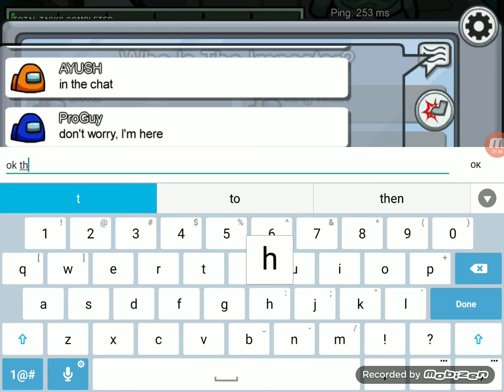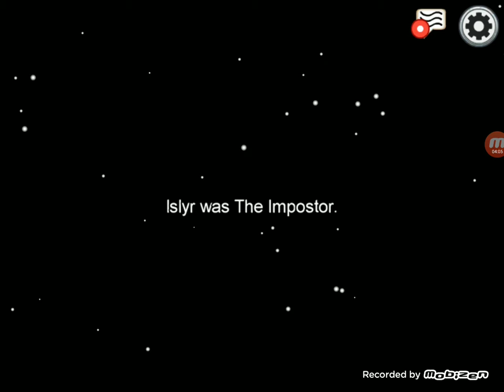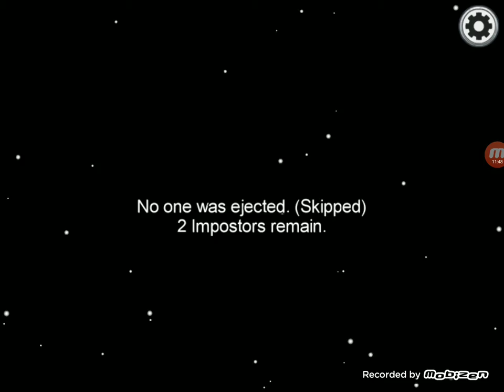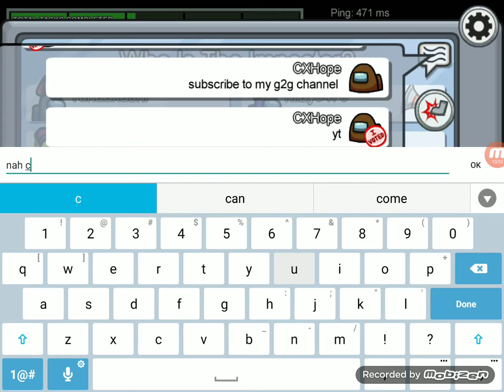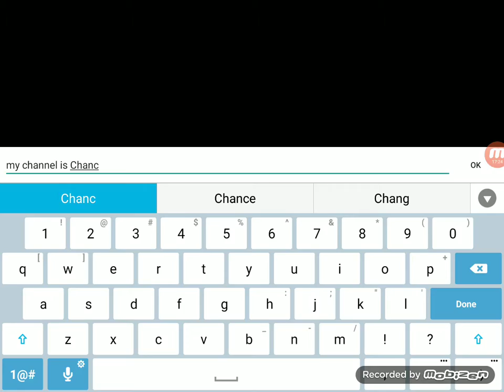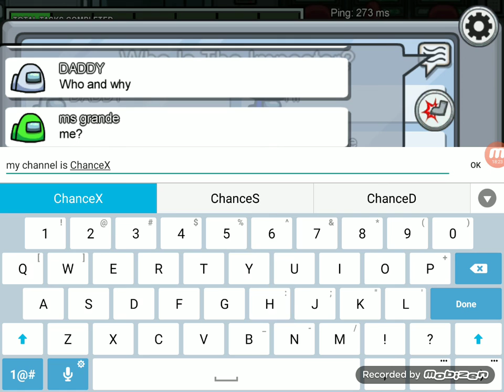among us but I don't talk......